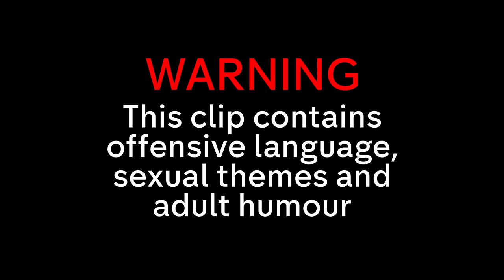Will's Funniest Moments! | Best of The Inbetweeners | Series 1-3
Will's funniest moments from The Inbetweeners!